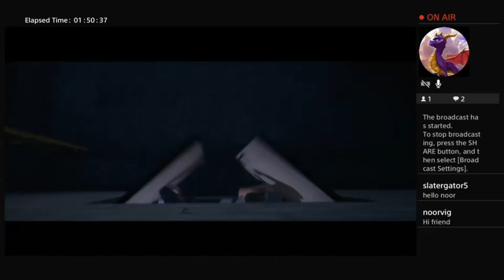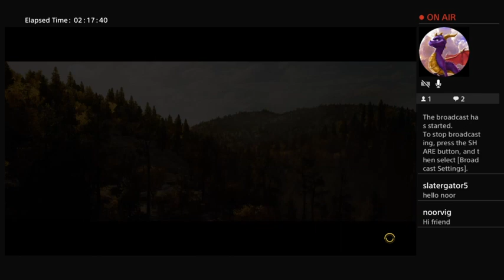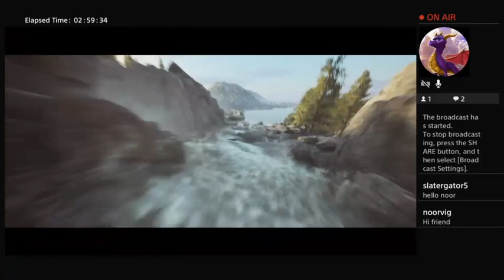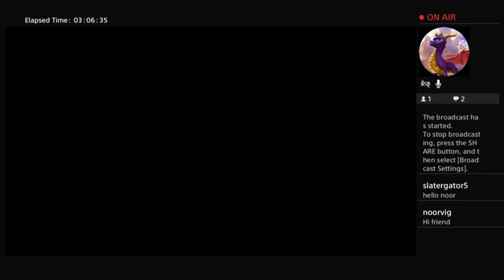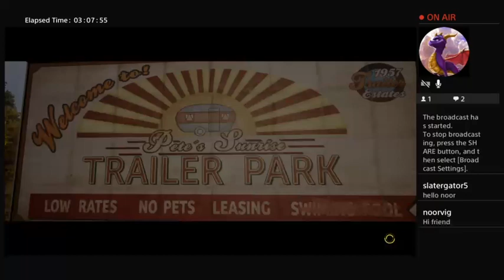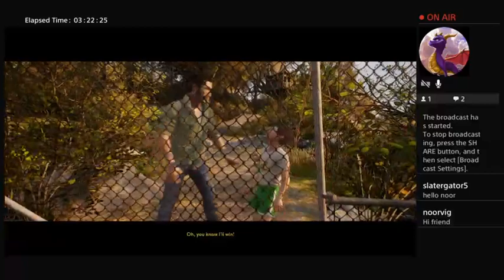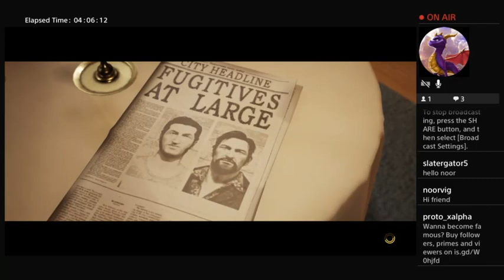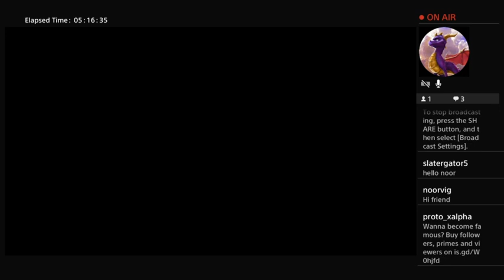A Way Out Part 1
I was Leo and my friend Jazib was Vincent -- Watch live